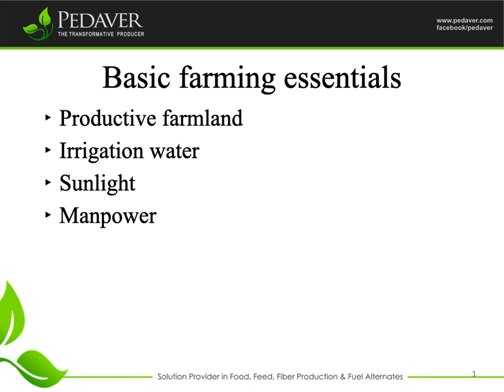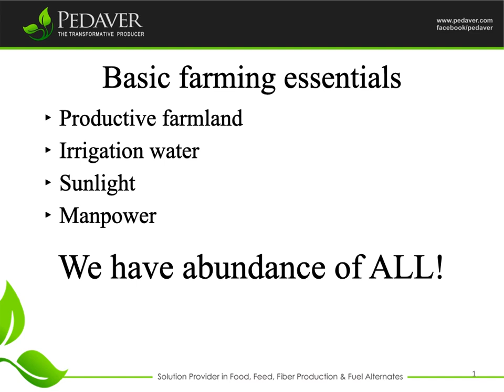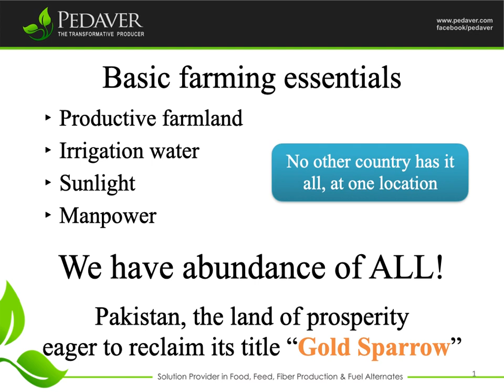Basic farming essentials